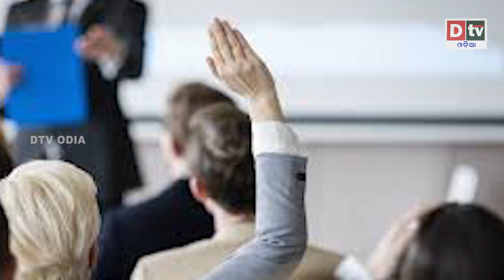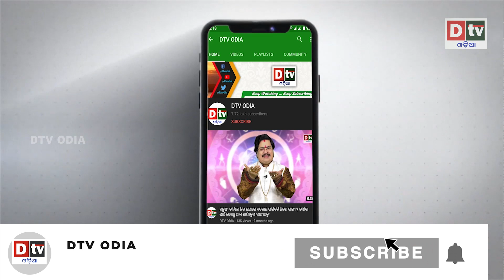ଶରୀରରେ ଯଦି ଏହି ଲକ୍ଷଣ ଥାଏ ଶନିଦେବ ଅତ୍ୟନ୍ତ ପ୍ରସନ୍ନ | Odia Devotional